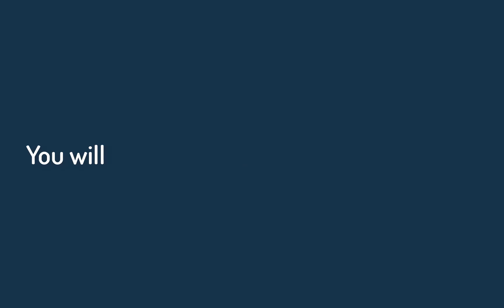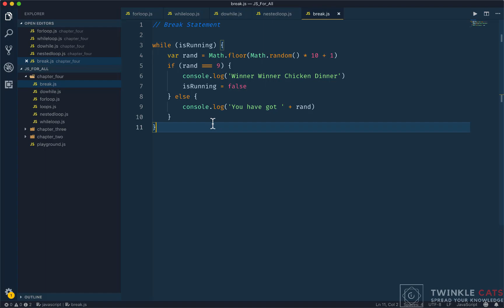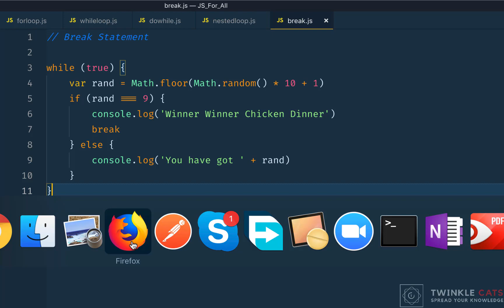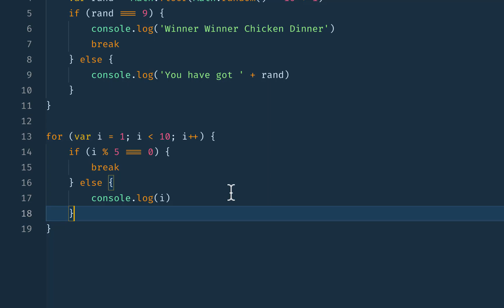033. JS Break Statement | JS All You Need to Know | JS Bangla Tutorials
033. JS Break Statement | JS All You Need to Know | JS Bangla Tutorials

১৫ আগস্ট ২০২০ রাত ১২ টার ভিতরে জয়েন করলে ২৫% ডিস্কাউন্ট।